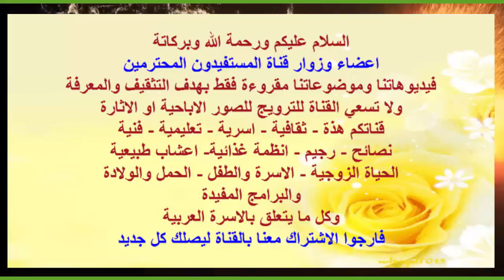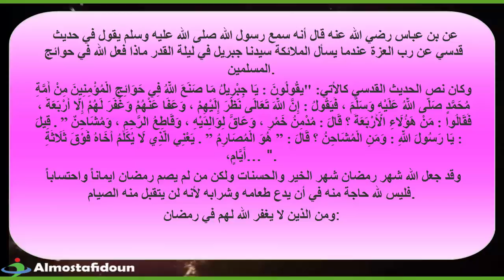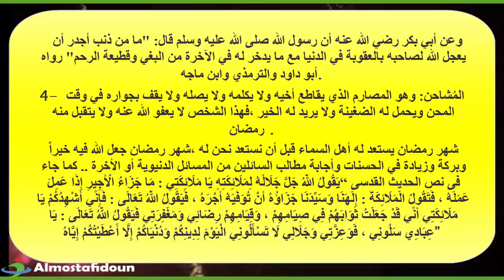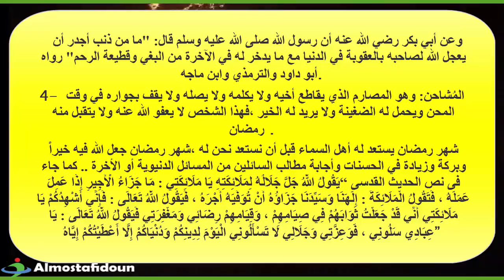4 اشخاص لا يغفر الله لهم ولا يتقبل منهم صيام رمضان!‎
صوم رمضان هو أي ركن من أركان الإسلام الخمسة
هل صيام رمضان لا يرفع إلا بزكاة الفطر؟